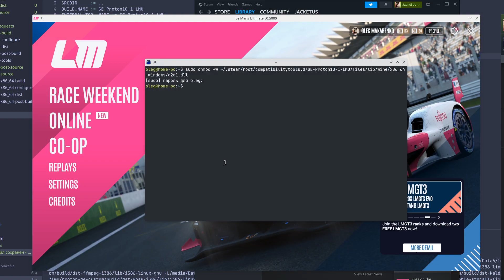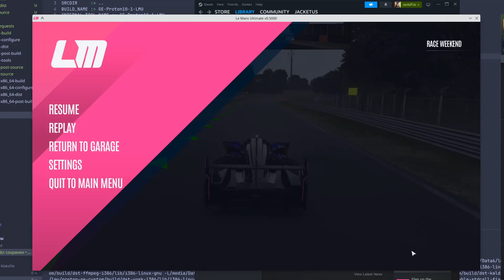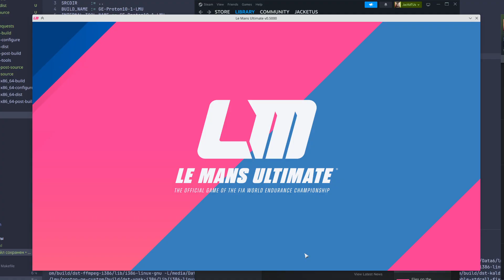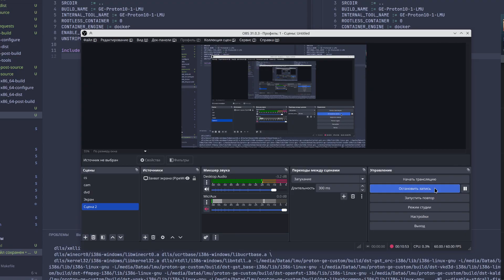Le Mans Ultimate on Linux (custom Proton build)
Please ignore my driving skills lol, i was just fooling around

Game requires Direct2D for HUD. Right now in upstream Wine Direct2D support is limited, and game crashes as it can't find multiple direct2d functions. If you just put stubs instead (what i did in ~January), game will launch, but without HUD.

In last couple of days i implemented some of it in my forked Proton-GE, and HUD is now fully present and game is even playable.
No issues with joystick detection, FFB. There is some small artifacts here and there (as builtin Effect support for Wine will not be implemented any time soon), and probably some bugs/caveats with my implementation (some sprites are not clipped for example).
MFD is fully working, radar is present, Speedo-gauges are correctly clipped, text is everywhere, fuel/nrg levels are there, timings and flags and messages are shown on the screen.

I won't provide built Proton (yet), because last thing i want is to people launching my dev build which can have multiple debug-only things, and then blaming game devs for instablility/crashes/artifacts. Right now i would say that build is very bleeding edge = not stable, it wasn't tested on a long term, wasn't tested for any leaks, and multiple optimizations are planned to the SpriteBatches and Layers (which game is using excessively).

If you still want to try it out, you can find sources here:
branch lmu-d2d1. If you have a background in Direct2D/Wine, help is most welcome!

After i will be comfortable with the code, i will create MR to upstream Wine, and after that, in a couple of versions later it should land in Proton.